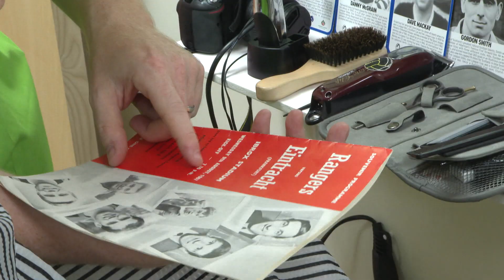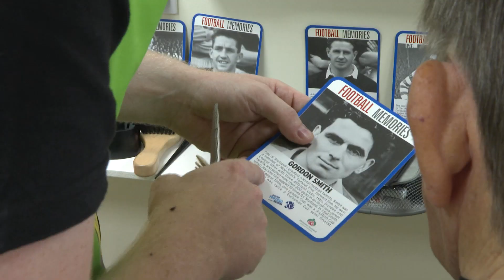The Football Barber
Dementia friendly reminiscence service delivered in care homes in Scotland. A clip which featured on @STVNews, ✂️🎶🏐